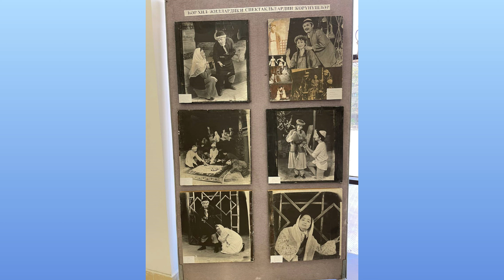Uyghur Theater, Almaty - 4K Virtual Walking Tour around the City - Travel Guide ウイグル劇場 アルマトゥイ市